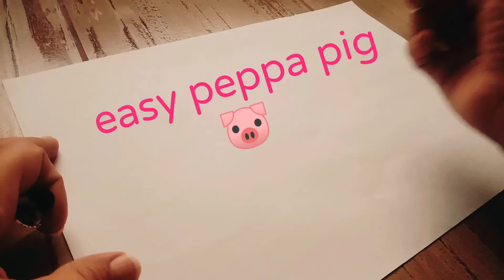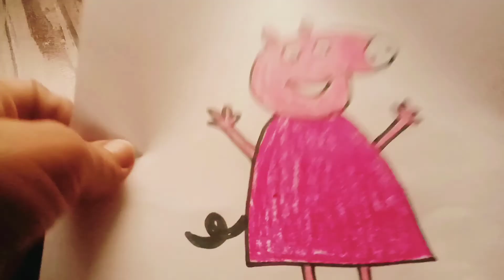how to draw Peppa pig 🐖.. simple and easy peppa pig for kids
learn to make simple and easy peppa pig 🐷 for kids.. how to draw Peppa pig.. peppa pig drawing and coloring.. Peppa pig is favorite among kids, kids will love to color if you draw and give them...